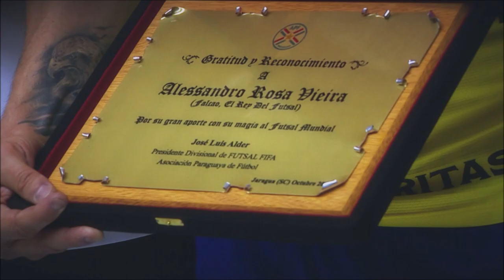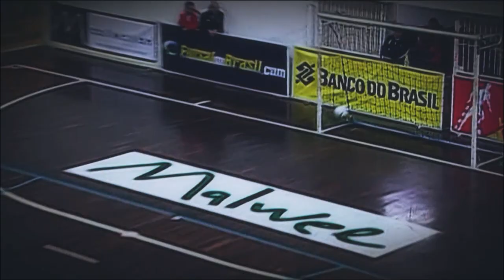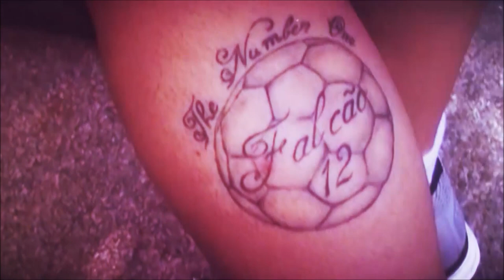Falcão encerra a carreira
Rei do Futsal se despediu das quadras nessa temporada